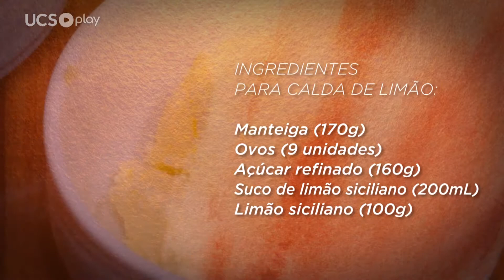Escola de Gastronomia 08 - Receita: tartelete de limão siciliano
Com o chef Charlie Tecchio.